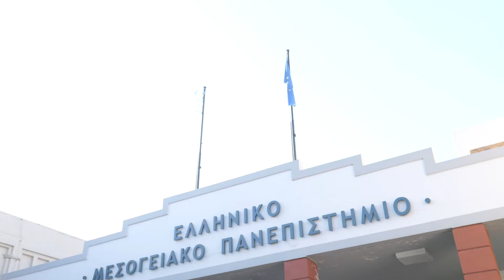New IRO HMU Video a Sample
Sample of our new promotion video for the Erasmus